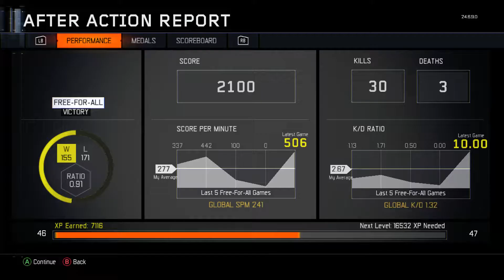black ops 3 tryhard time 30 3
I play to have fun this is old gen but still fun be getting new gen here in a couple weeks hopefully. Just play games for fun and keep gaming. getting mic tomorrow so ill be able to talk.